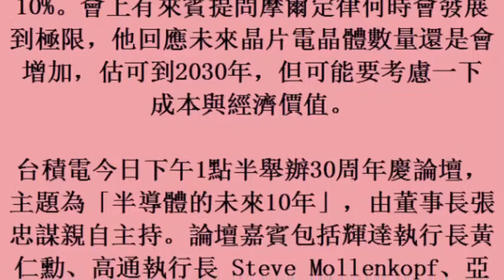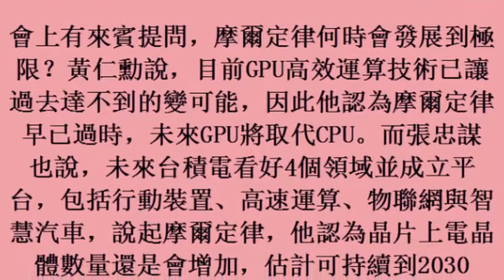張忠謀：看好半導體未來10年 摩爾定律估到2030年 (23october2017)